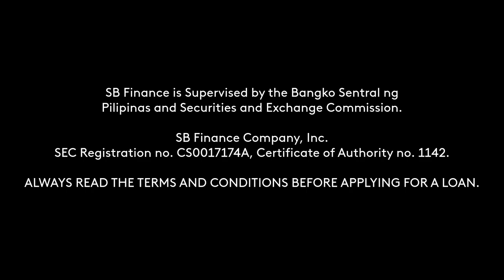SB Finance Zuki App Radio Ad 2022 60s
This is the Radio Ad for Zuki App by the BSP and SEC-regulated Financial Company - SB Finance.

DRPS Two 1564: SB Finance Zuki App Radio Ad 2022 60s